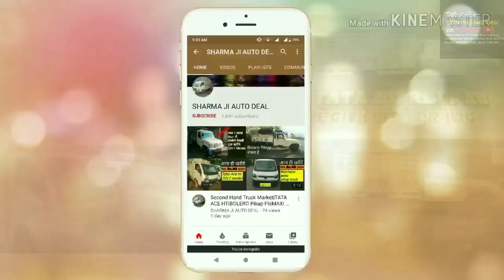मात्र 1 लाख में कौनसी छोटी लोडिंग गाड़ी खरीदें Best Mini Lcv Truck Under 1 Lakh Rupees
Second Hand Truck Best To Buy Under 1 Lakh Rupees less price best deal, In this video you will learn which mini lcv truck you can buy if your budget is only 1 lakh rupees

दोस्तो इस वीडियो में मै आपको बताऊंगा पांच ऐसी गाड़ियां जो आपको मात्र 1 लाख रुपए में मिल जाएंगी तो पुरानी गाड़ी खरीदने से पहले ये वीडियो जरूर देखें अगर आपका बजट केवल 1 लाख है

यहां पे हम आपको :-
TATA ACE HT|BOLERO Pikup Fb|MAXI TRUCK| LEYLAND DOST Supro and small light vehicles also like tata ace zip mahindra jeeto , load plus.
की वीडियो दिखाते रहते है तो इस चैनल sharmajiautodeal की सदस्यता जरूर लें अगर अभी तक नहीं ली है धन्यवाद।